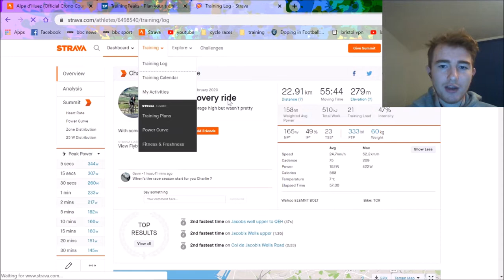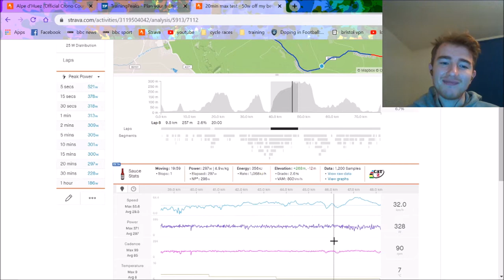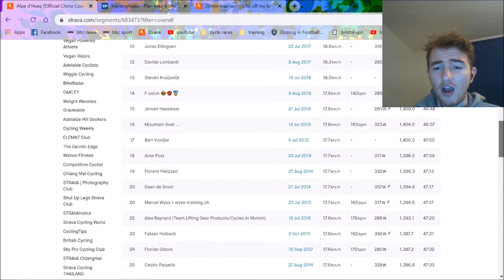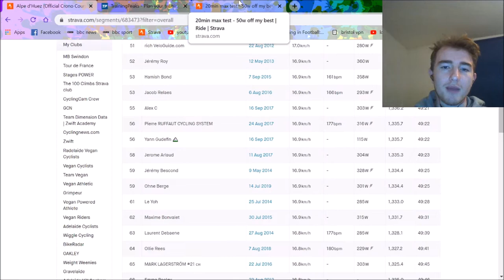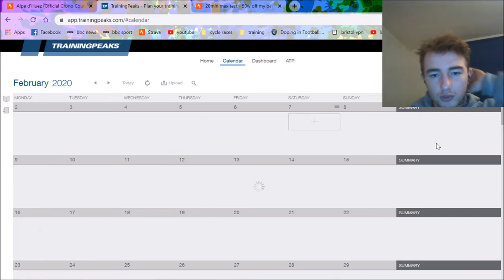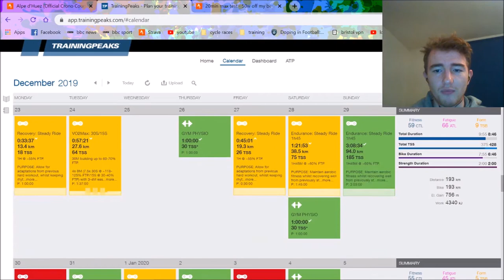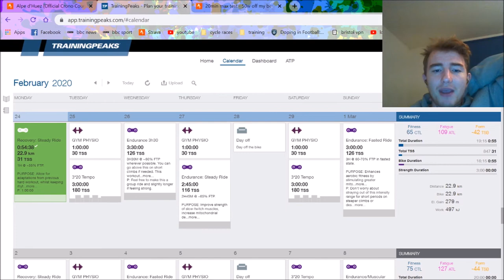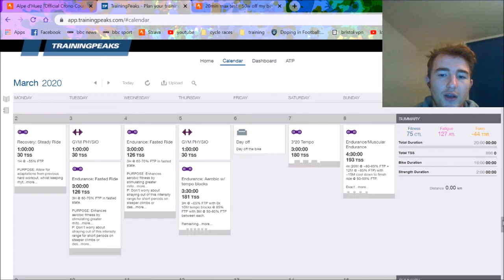British U23 Rider's Incredible Numbers after Devastating Injury